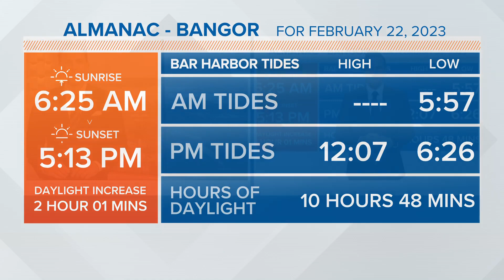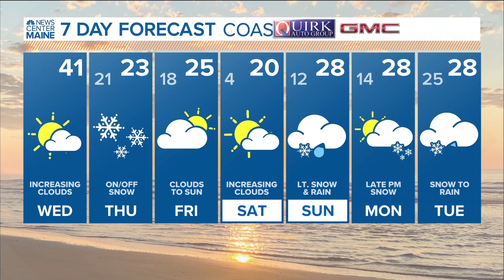NEWS CENTER Maine Weather Video Forecast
NEWS CENTER Maine Weather Video Forecast: UPDATE Wednesday, February 22, 2023. 12:00 pm